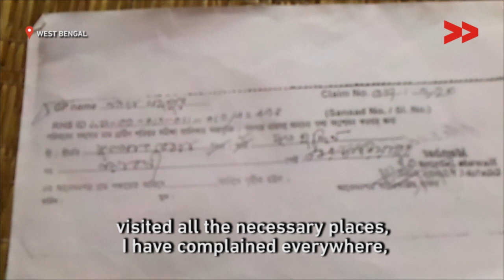Red Tape Leaves Widows Without Welfare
Community Correspondent Soriya Banu reports from Malda, West Bengal for Video Volunteers.

Phulsar Bewa of North Dariyapur lost her husband 12 years. Ago. She received her widow’s pension for eight years, until it suddenly stopped, she says. The 72-years-old suffers from medical ailments, and says the pension will allow her to seek out medical assistance and improve her quality of life.